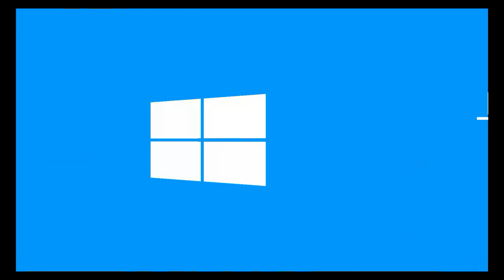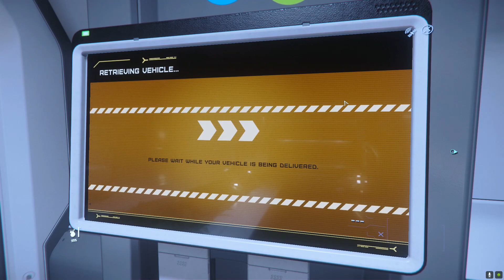BALADE DE TOIT EN TOIT - NEW BABBAGE - STAR CITIZEN